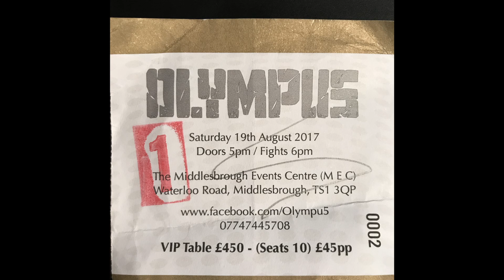Will Marston 190817